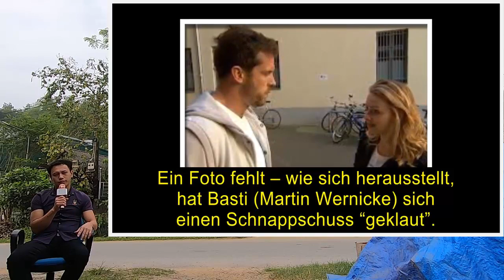"Berlin – Tag & Nacht" : Basti und Emmi haben den Preis bezahlt ?